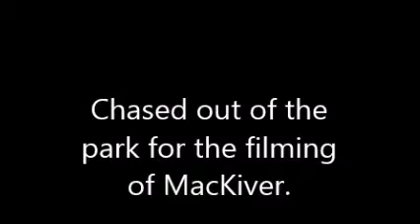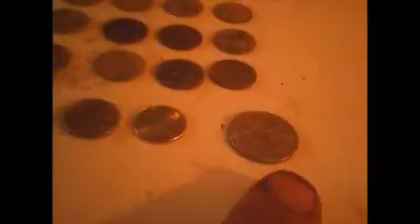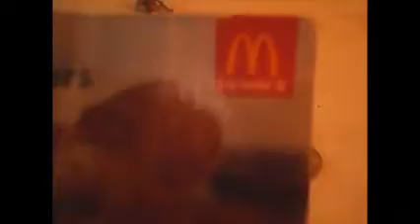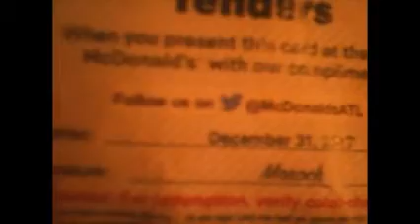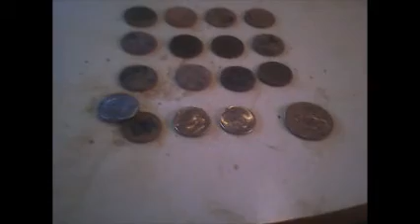Thought I had my first silver coin in Georgia.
My Bounty Hunter and I played in the park for a bit. It was COLD and windy. And, yes Rick. My machine didnt get wet.